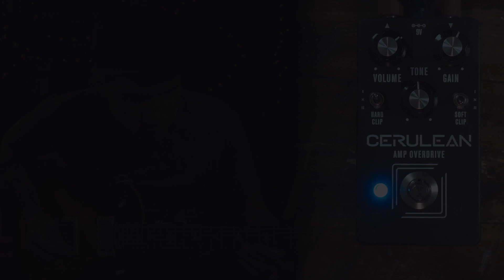Aion FX Cerulean - Marshall Bluesbreaker/JHS Morning Glory clone - pedal demo by RJ Ronquillo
Guitars: PRS Singlecut, Senn Fullerton
Amp: Fender Bassman
Backing track by Elevated Jam Tracks:

🤘BIG THANK YOU! to my Platinum Patrons:
Adam C.
Albert B.
Ben H.
Big T.
Chris M.
Dan L.
David M.
Geoff R.
German M.
Isaac J.
Isaiah P.
James S.
Jason S.
Jeff S.
John B.
John F.
John L-M.
Jon C.
Jose M.
Joseph M.
Keith C.
Kerrey B.
Kirk R.
Lonnie Z.
Luke W.
Mano A.
Mark A.
Michael Bo.
Michael Br.
Michael K.
Mike R.
Mike Y.
Nathan W.
Phillip F.
Robert B.
Rob V.
Ronald O.
Sean H.
Shokry B.
Stan P.
Steve P.
Trane F.
Troy S.
Vince R.
Will H.
🔴 ALL MY FAVORITE GEAR!  (Available at Sweetwater)

★ Sony A7III
★ Sony A6400
★ DJI Osmo Pocket
★ Sony SEL35F18 35mm f/1.8 lens
★ Sony SELP18105G E PZ 18-105mm F4 lens
★ Audio-Technica AT875R shotgun mic
★ Aputure 120D Mark 2 LED light
★ Neewer Softbox